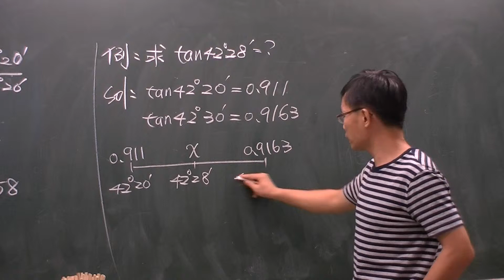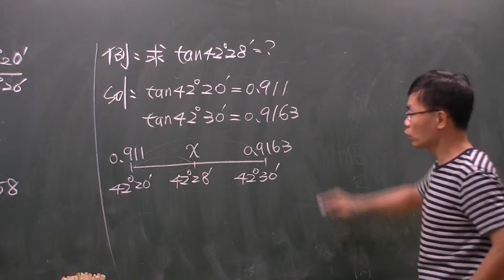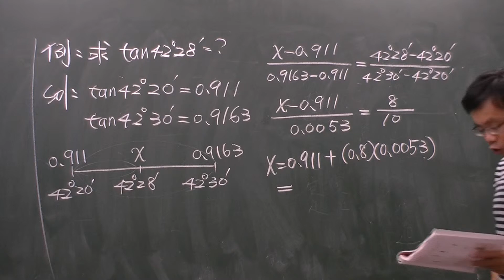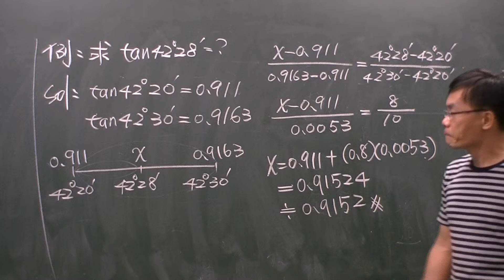三角函數內插法的例題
高中數學三角函數